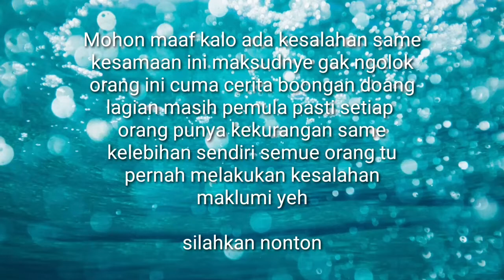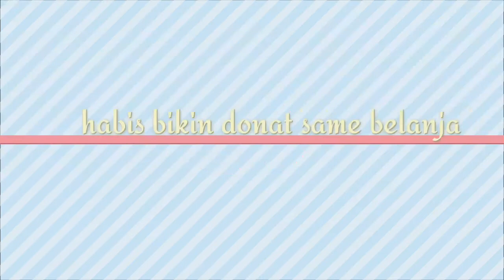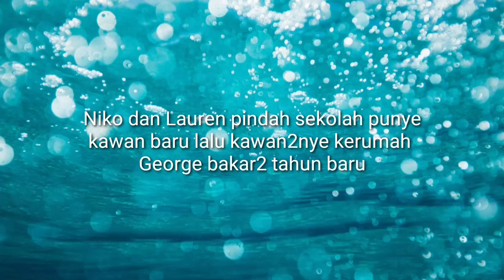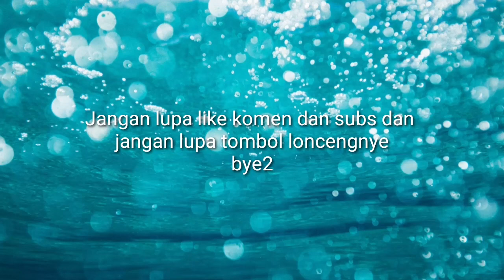Gacha Club Indonesia Donat Cindy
Created by Yoenada

pengisi suara
Yoen
Daddy

Tokoh
Cindy
Raphael
Daryl
Barbara
Molly
Arlo
Duke
Pollyanna
Rocky
Alison
Niko
Lauren
Bapak Barbara
bapak Raphael
Adam
Dokter
Asisten burung gagak
ratu burung gagak
George

Aplikasi
Gacha Club
Kinemaster

Intro
alight motion
kinemaster

outro
Ibis paint x
kinemaster